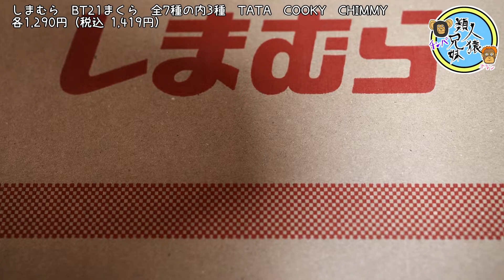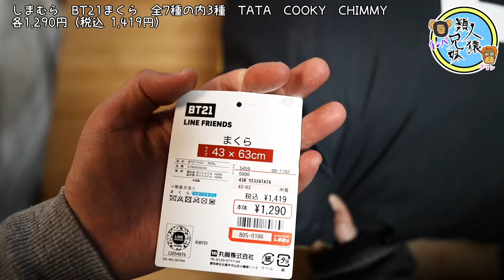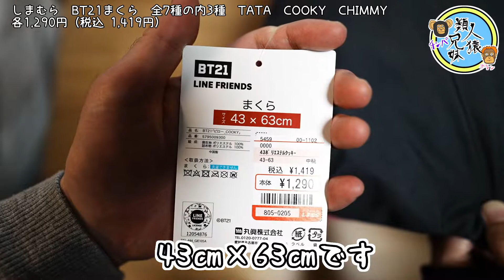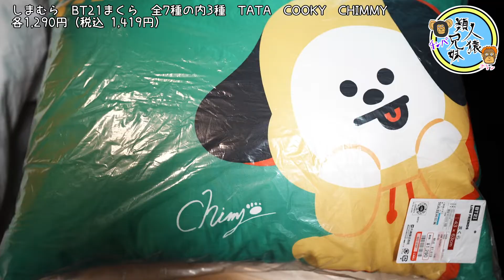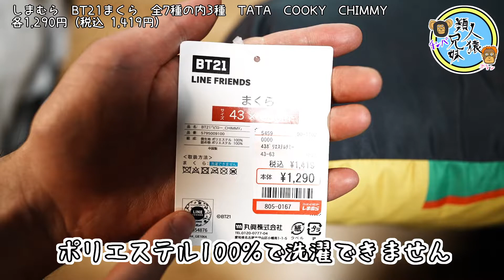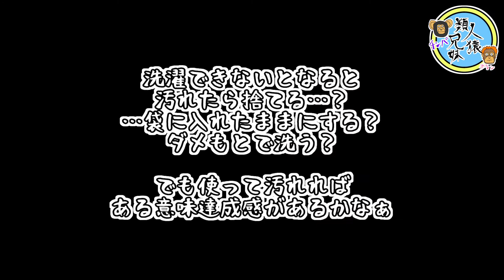開封unboxing BT21 しまむら まくら TATA COOKY CHIMMY 兄妹で開封してみた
やっとしまむらで予約していたBTS、BT21の枕が届いたので開封していきます。TATAとCOOKYとCHIMMYのマンネラインです。予約するのが大変だったことは覚えています。ワンピースはまだ来ていませんTT

しまむら　BT21まくら　全7種の内3種　TATA　COOKY　CHIMMY
各1,290円（税込 1,419円）

BT21フレンズ　全7種　1BOX16個入り!?　兄妹で開封してみた　ソフビ